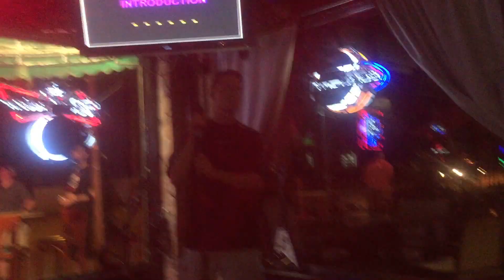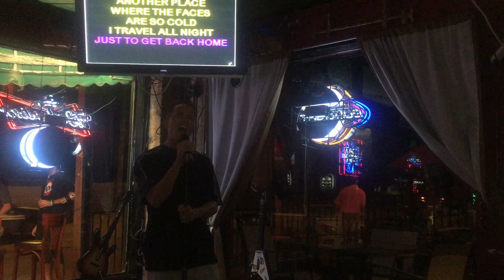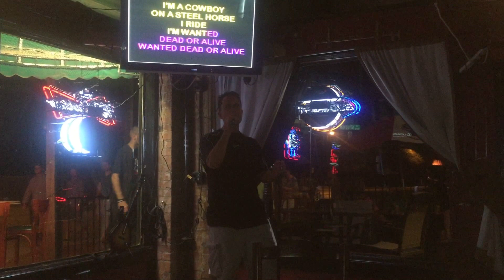WANTED DEAD OR ALIVE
SINGING KARAOKE IN DALLAS!!!

THIS VIDEO IS NOT TO BE USED WITH OUT WRITTEN CONSENT FROM OKC NEWS1